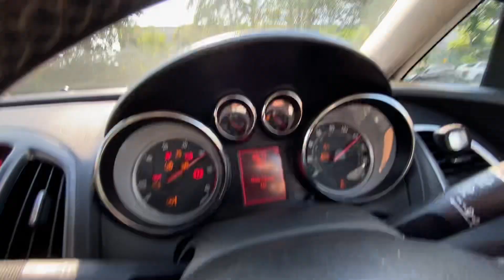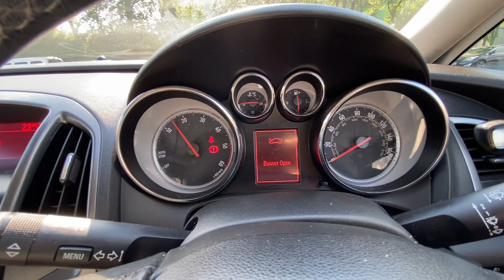Vauxhall ASTRA YE62VWL